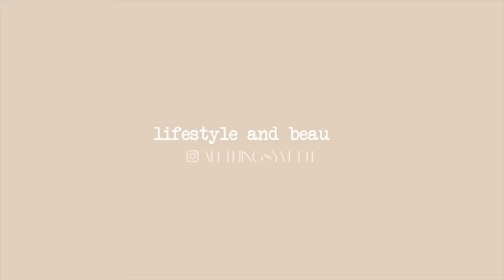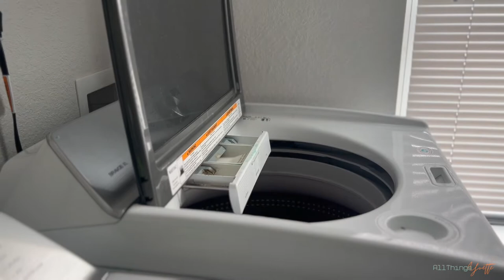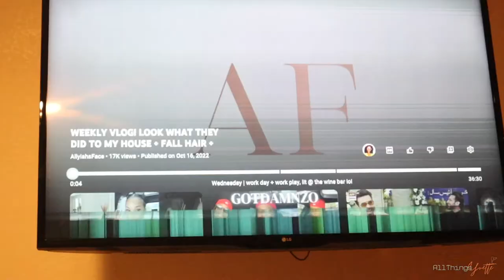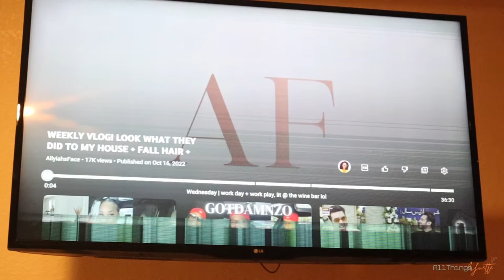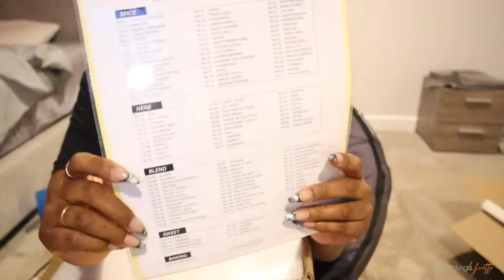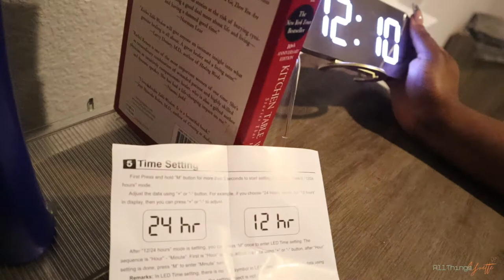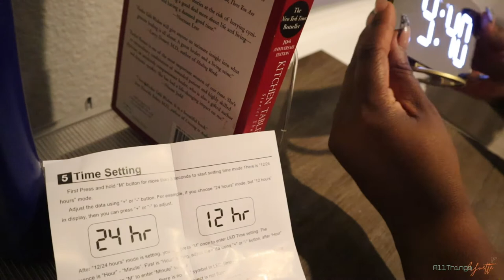Sunday Reset + Pot Roast for Sunday Dinner + Amazon Prime Day Purchases | Vlogtober Day 17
Sunday Reset Day ! I cooked some roast beef with potatoes & carrots and a side of baked homemade macaroni & cheese. It was soooo good ! We did some cleaning and opened a Amazon package ! Links for items purchased below !

Love y'all !
-ATY 💋🤞🏾🤟🏾